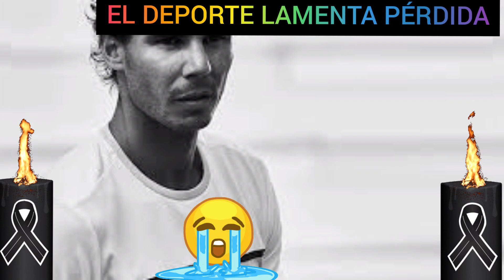✝️LUTO POR EL MEJOR TENISTA DEL MUNDO. FALLECE UNOS MINUTOS ASTRO DEL DEPORTE. TRISTE PERO CIERTO.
🔴LAMENTABLE NOTICIA PARA EL MUNDO DEL DEPORTE. LUTO POR UN GRANDE. LA NOTICIA ES INTERNACIONAL.
✝️LUTO POR EL MEJOR TENISTA DEL MUNDO. FALLECE ASTRO DEL DEPORTE. TRISTE PERO CIERTO.
!! BIENVENIDOS A#REDVIRALFABINI

Image

Ⓒ Video

Ⓒ Song ~

O interprete